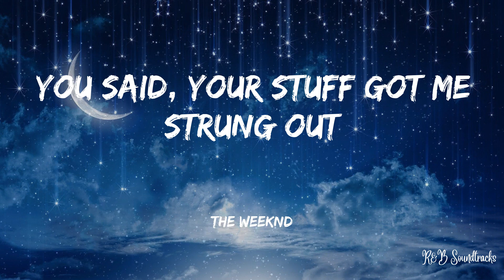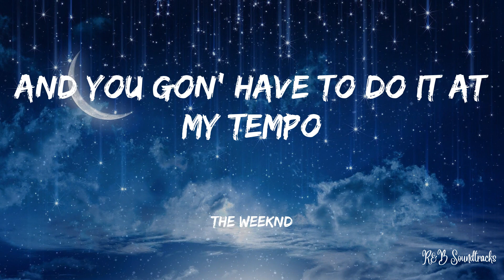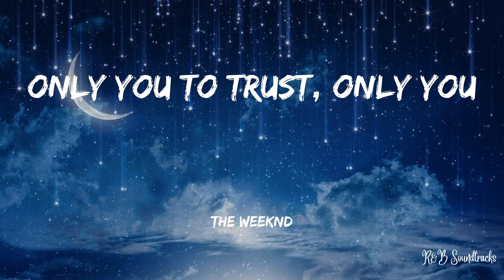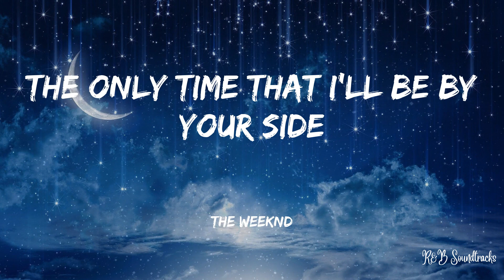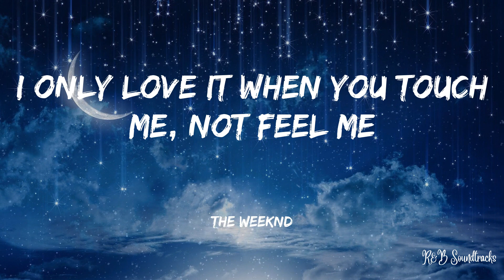The Weeknd - The Hills (OFFICIAL Lyrics)